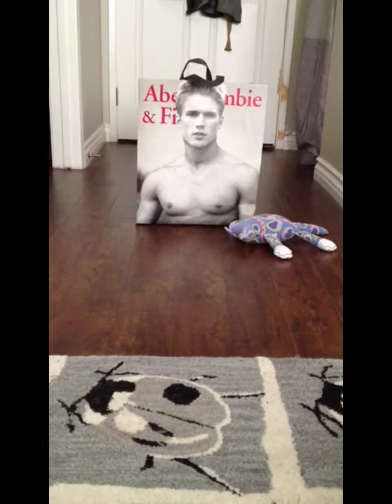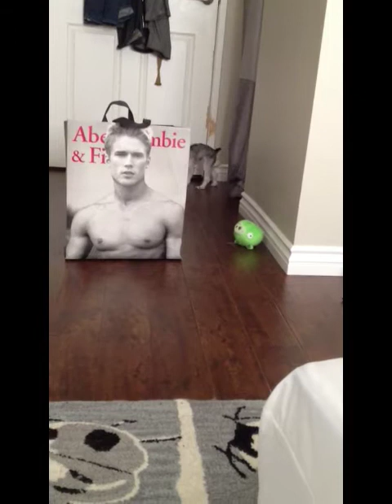Schnauzer puppy afraid of abercrombie & fitch man